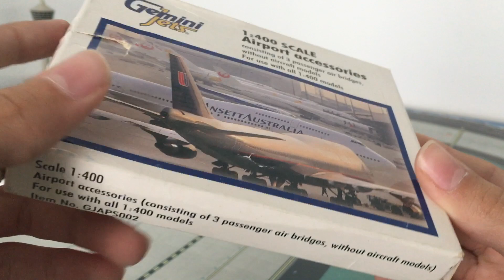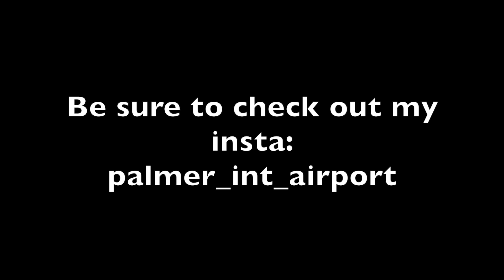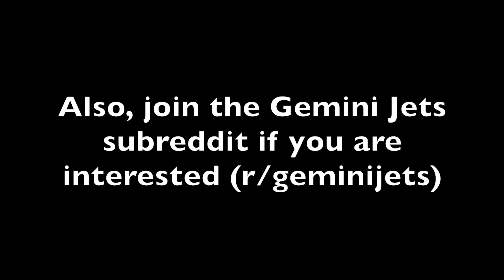Gemini Jets 3 Airbridge Gates set 1:400 scale Silent unboxing (1998 RELEASE!!!)